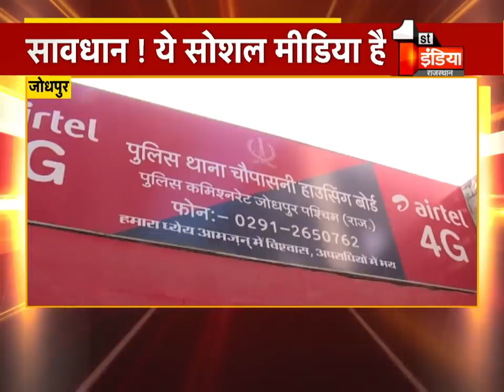Jodhpur: दोस्ती करने से पहले 100 बार सोचने पर मजबूर कर देगा ये Video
About this Video:
Jodhpur: Lakhs of rupees cheated for two and a half years by becoming a young woman and trapped in Premjal. Exclusive ReportAbout Channel: